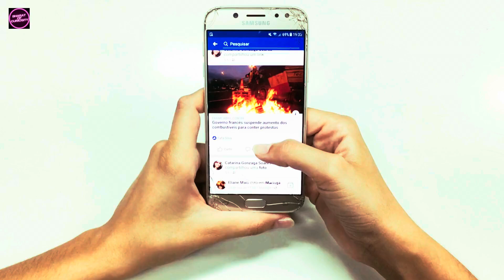Do Aliens Really Exist and sent us WOW Signal in 1977? | In Hindi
History of WOW
Theories
More

The existence of aliens, or extraterrestrial life, is an open question that has intrigued scientists and the public for centuries. While no definitive evidence has been found to prove that aliens exist, the sheer size of the universe makes it statistically plausible that life could exist elsewhere.

Here are a few important points:

The Drake Equation: Developed by Dr. Frank Drake in 1961, it estimates the number of active, communicative extraterrestrial civilizations in the Milky Way galaxy. While speculative, it suggests that intelligent life may exist elsewhere.

Exoplanets: Thousands of planets have been discovered outside our solar system (called exoplanets), some of which lie in the "habitable zone," where conditions might support life.

SETI (Search for Extraterrestrial Intelligence): This organization has been searching for signals from intelligent civilizations, though no confirmed signals have been detected yet.

UFOs and UAPs: Unidentified flying objects (UFOs) and the more recent term "unidentified aerial phenomena" (UAPs) have been reported throughout history. Some believe these could be evidence of extraterrestrial life, but no solid proof has emerged.

Voiceover-
Voice- AI

Wondershare Filmora
Wikimedia commons

Chapters -
0:00 Intro
0:06 Introduction to Topic
0:25 How was Hijacked?
4:15 Signal Characterstics
06:44 Theories
12:38 Wrap Up